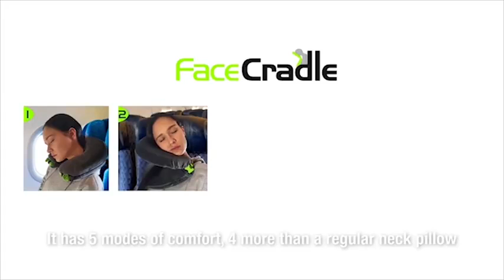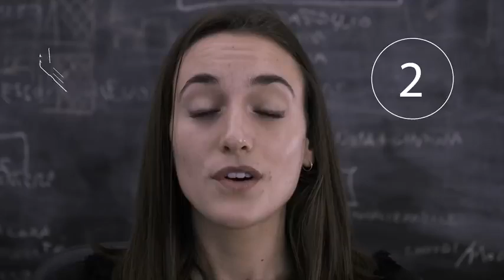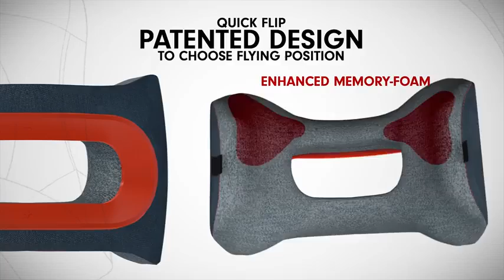Top 10 travel pillows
Hi guys today I'm going to upload the top 10 travel pillows that you could use for flights or long travel here's about the travel pillows:

SPACS- MAGIC foam memory foam( originally NASA astronauts themselves to resolve pressure on R&D), to resolve the astronauts in space physical pressure, a special R & D  High- tech and new materials in recent years, in Europe and America, this material is widely used in bedding and various health, sports,leisure,travel,office supplies,the effect of excellence, is the 201, Century's new technologies reasonable car and office supplies.

Product features:

The temperature has moderate hardness,strong air permeability, help regulate the best posture, cervical spondylosis,lumbar pain, sitting neuralgia shares a certain ease. Soothing muscle fatigue and soreness, alleviate the physical and the pressure. To sleep

Mian memory space, to bring you the perfect enjoyment!

Here's also the different colors of the travel pillows:

1. Old blue

2. Bright red

3. Deep purple

4. Orange

5. Coffee

6. Green

7. Pale purple

8. Rose red

9. Beige

10. Dark gray

11. Pink

12. Sky blue

13. Black

14. Dark reddish brown

15. Shen xueqing

Get your very own travel pillows now you could find this at stores near you!!.